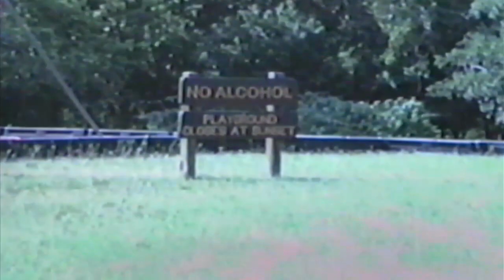VHS-C Tapes: Flirtin' With Disaster (Time Travelers Ep. 4)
Have y'all ever been to a rodeo?

Just some other old-old VHS-C tapes I found in my bedroom.

Filmed on a JVC GRC7U VHS camera!